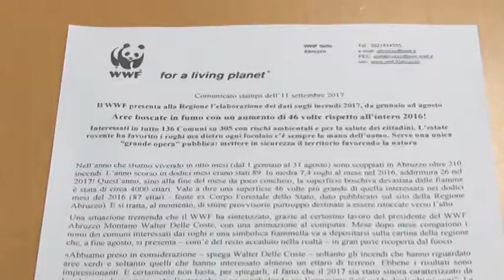Il WWF: basta roghi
210 incendi solo per parlare di quelli più grandi tra gennaio e agosto. Il WWF Abruzzo invita a non abbassare la guardia dopo quanto accaduto in Abruzzo, con un territorio devastato dai roghi, cresciuti del 46% rispetto allo scorso anno.